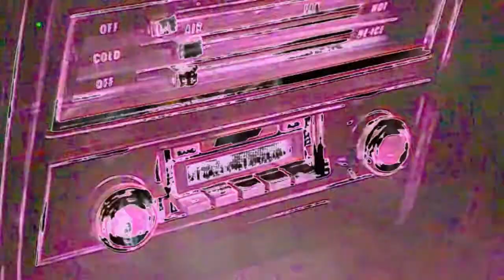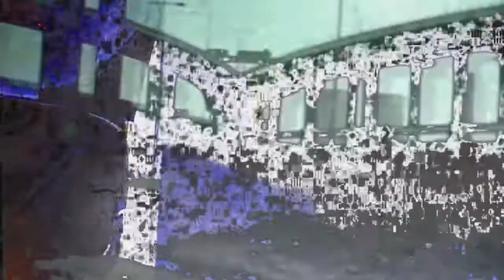THE SCREAMING BLUE MESSIAHS Killer Born Man Dub EXCLUSIVE plus Video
A reworking of Killer Born Man from the Gun-Shy Album, extended to 5.19 & over DUBBED, some vst soft synths used, all messiahs music looped, filtered & delayed, a version you have not heard before, video created in cyberlink Powerdirector :16.9 aspect ratio, a first for this channel, respect to The Screaming Blue Messiahs, Vic Maile, Martin Rushent, Lee 'Scratch' Perry, Adrian Sherwood & King Tubby. thank you for subscribing